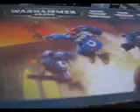warhammer 40k vlog 8